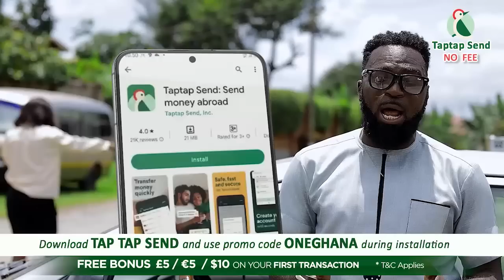I nearly diεd – Nana Yaa Brefo recounts on Tarkwa Mines, tag as Lεsbian, Marriage & Radio Challenges